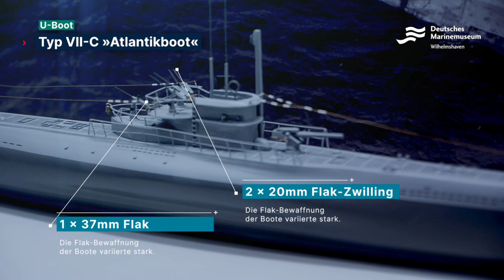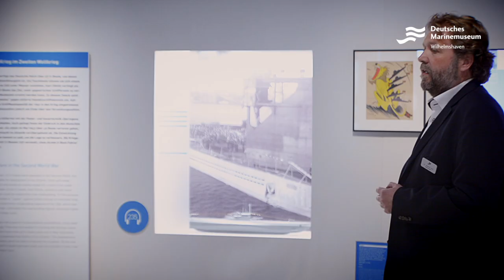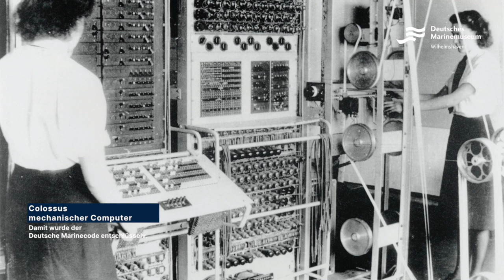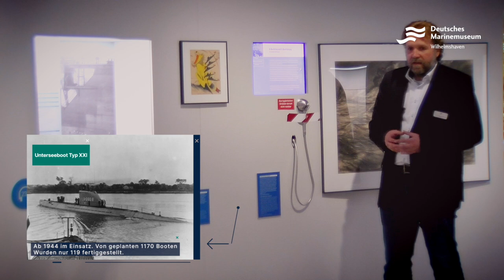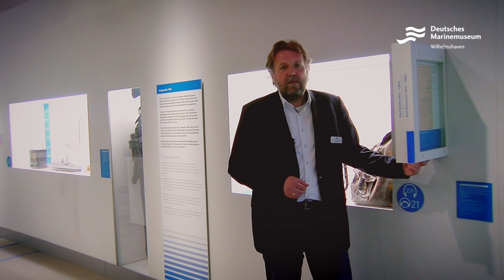Videoführung Ep. 8: Der Zweite Weltkrieg Teil 2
Im achten Teil unserer Videoführung behandeln wir die zweite Hälfte des Zweiten Weltkrieges aus der Marinesicht. Der Fokus verschiebt sich von den Überwasserstreitkräften unter die Meeresoberfläche – zum U-Boot-Krieg.